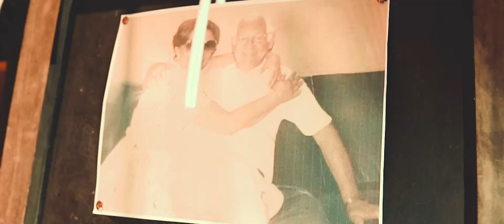CASAMENTO EM ST ANDRÉ - RODOLFO & GABRIELA